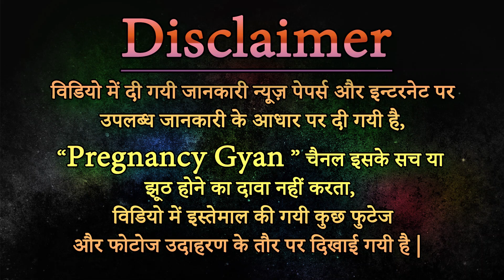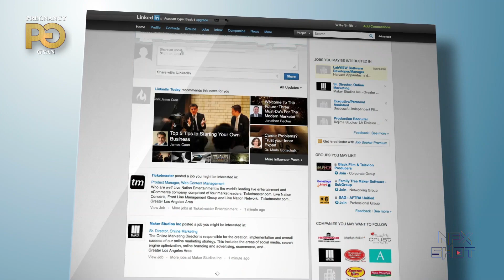बच्‍चे के लिए बेहतरीन नाम का चयन करने के तरीके, baccha ka naam kya rakhein ?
बच्‍चे के लिए बेहतरीन नाम का चयन करने के तरीके, baccha ka naam kya rakhein ? Tips for Choosing Baby Names
"Pregnancy Gyan" गर्भावस्था (Garbhavastha in Hindi), प्रेगनेंसी (Pregnancy Tips in Hindi):
गर्भावस्‍था के बारे में संपूर्ण जानकारी/ गर्भावस्‍था पर आधारित यह चैनल आपको बच्चे के जन्म और गर्भावस्था के सुझाव के बारे में जानकारी प्रदान करता है, साथ ही गर्भावस्था के लिए योजना, गर्भावस्‍था के दौरान आहार, गर्भावस्था के दौरान किन चीजों को करना चाहिए, गर्भावस्था के दौरान सावधानियां, गर्भावस्‍था के दौरान देखभाल, गर्भावस्‍था के दौरान एक्‍सरसाइज और हफ्ते दर हफ्ते होने वाले बदलाव और शिशु जन्‍म से जुड़ी बातें।
गर्भावस्था जीवन की एक महत्वपूर्ण अवस्था है, जिसमें महिला को अपने साथ-साथ अपने होने वाले शिशु के स्वास्थ्य का भी ख्याल रखना होता है।
गर्भावस्था का परिणाम एक स्वस्थ मां और स्वस्थ शिशु होना चाहिए।
इसलिए गर्भावस्था में पोषक तत्‍वों से भरपूर खुराक, आराम, एक्‍सरसाइज, चिकित्सकीय देखभाल, जांच के साथ-साथ जरूरत पड़ने पर कुछ दवाओं की जरूरत होती है।
So, it’s our Duty to keep you fit by giving you tips about pregnancy healthcare, pregnancy diet, pregnancy fitness, pregnancy complications, miscarriage, labour and childbirth, gestational diabetes, remedies for pregnancy problems and other such important pregnancy information.
Watch Pregnancy Gyan Videos and Learn And Keep Away Any Kind Of Diseases .